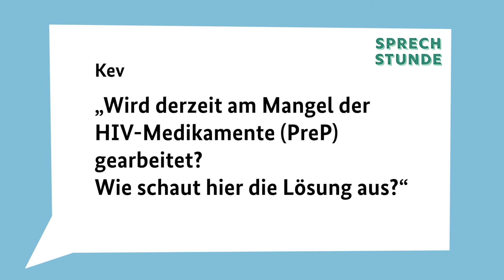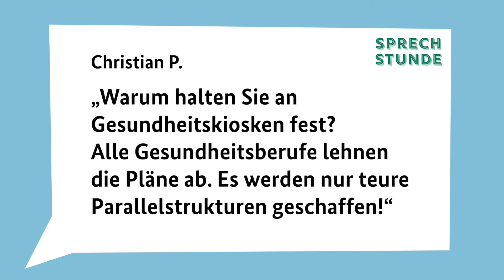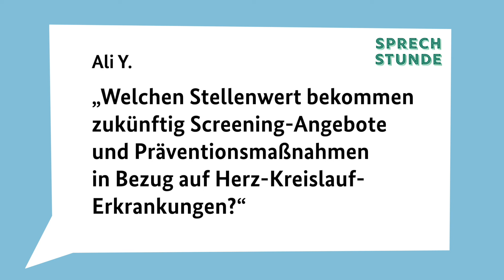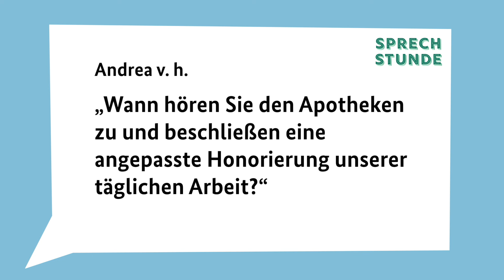„Sprechstunde“ mit Prof. Karl Lauterbach: Folge 8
Was wird gegen den Engpass bei Medikamenten zur HIV-Prävention (PrEP) getan? Und wie geht es weiter beim Thema Homöopathie? Diese und weitere Fragen aus der Community beantwortet Bundesgesundheitsminister Karl Lauterbach in der neuen Folge Sprechstunde.